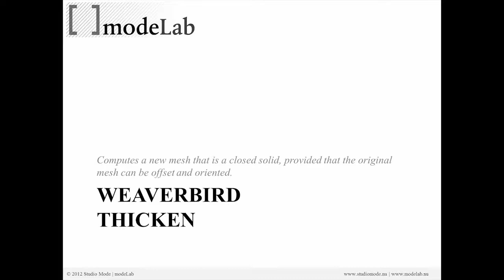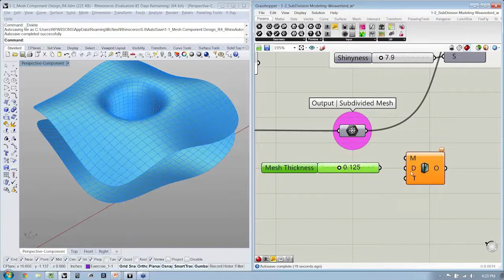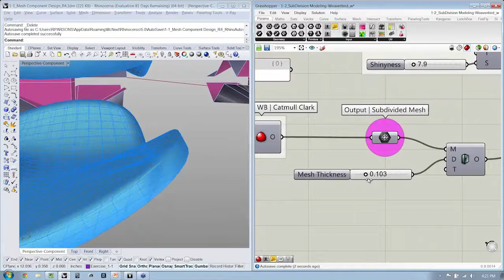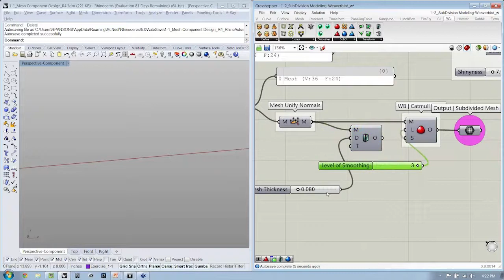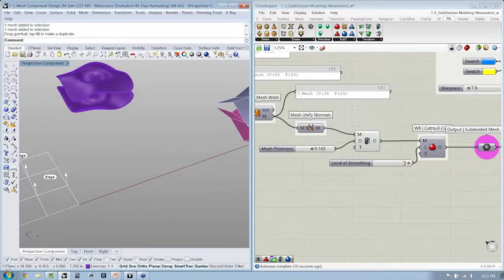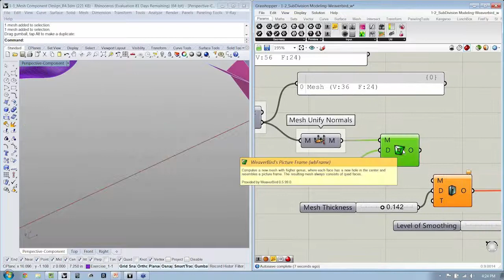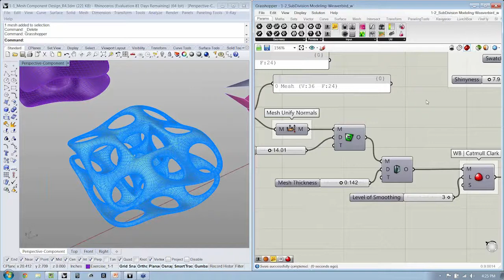Subdivision Modeling 15 | Subdivision Transforms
Subdivision modeling offers us a fluid way to create and control complex, continuous forms from simple shapes. Beginning with a presentation on the main principles of working with Meshes and Subdivisions, this webinar will incrementally unpack a diverse set of Tessellation techniques through a series of “live” exercises with Grasshopper and Weaverbird. Additional topics covered will include: how to ensure clean meshes, applying additional detail to meshes through perforation and thickening, and preparing your mesh for output to a 3d Printer.